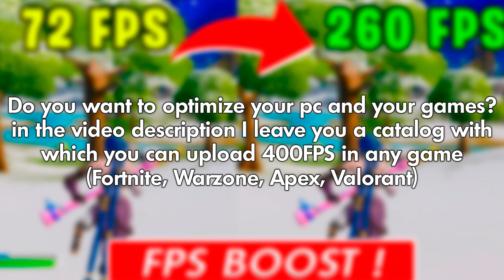Fortnite GTX 1650 Super 4GB Low Meshes 1080p